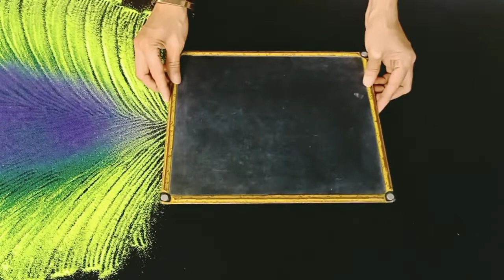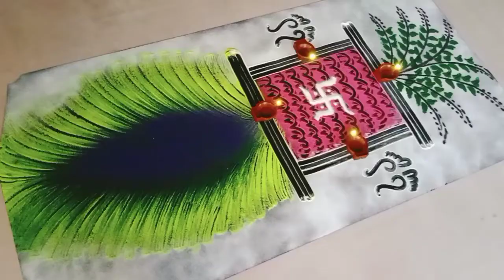tulsi vivah rangoli | tulsi vivah rangoli design | tulsi vivah Rangoli simple | तुळशी विवाह रांगोळी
Diwali rangoli,Diwali rangoli designs 2021,Diwali rangoli designs,Diwali rangoli easy,Diwali special rangoli,Diwali rangoli designs freehand easy,Diwali rangoli ideas,
Diwali rangoli designs 2021 easy,Diwali rangoli special,Diwali rangoli hacks,दिवाळी रांगोळी,दिवाळी रांगोळी डिझाईन्स,दिवाळी रांगोळी स्पेशल,दिवाळी रांगोळी 2021,दिवाळी रांगोळी दाखवा,दिवाळी रांगोळी मोठी,दिवाळीच्या रांगोळी दाखवा,रांगोळी दिवाळी साठी,दिवाळी स्पेशल रांगोळी